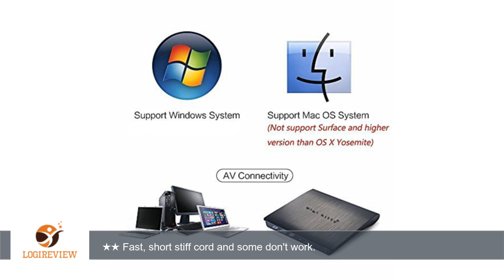Mini Kitty® USB 3.0 Slim External CD/DVD-RW Burner Writer Player Hard Drive External ODD & HDD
Review about   Mini Kitty® USB 3.0 Slim External CD/DVD-RW Burner Writer Player Hard Drive External ODD & HDD Device For Apple MacBook Air Pro, iMac Windows Laptop PC(Not compatible with Surface)(Black)
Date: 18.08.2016